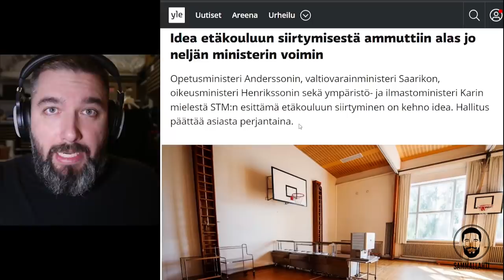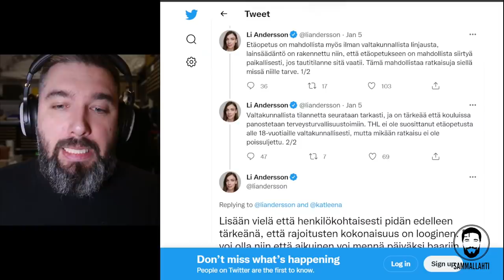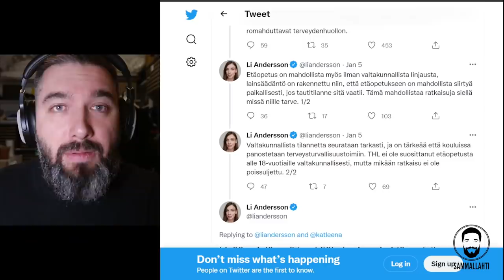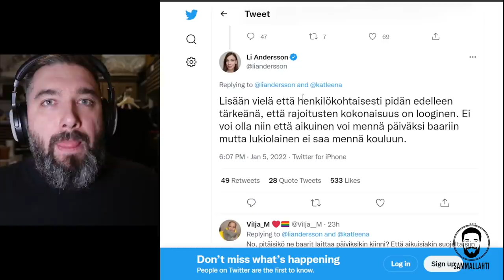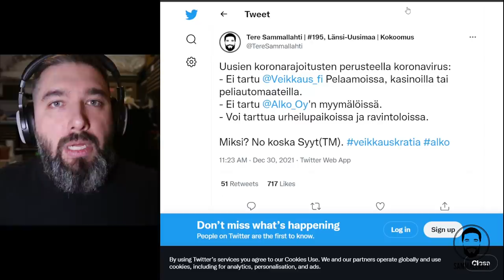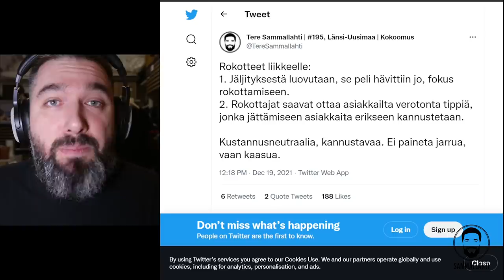Marinin hallituksen koronatoimet taas myöhässä - Koulut kiinni kolmen päivän varoajalla?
Sisältö:
00:00 - Lopettakaa selittely, tehkää päätöksiä